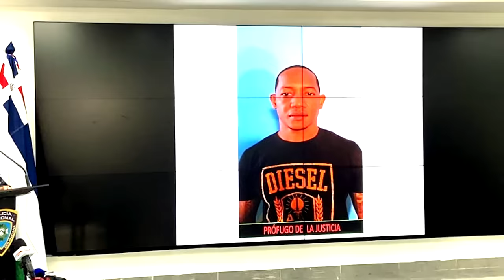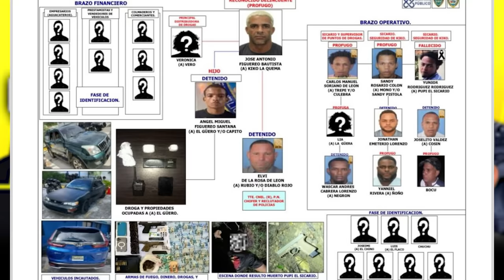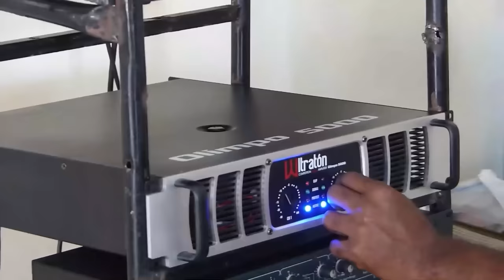¡A Puro Plomo Caen Pluma Y Peluca!: Este Es El Pacto De Kiko La Quema Y P.N. (Este Fue El Acuerdo).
Después de meses de pedirle publicamente que se entregue, el Presidente y toda la población se entera de que Pluma y Peluca caen abatidos por la Policía pero acá hay un gato entre macuto que vamos a descubrir.  Basta ver el video para saber por donde van los tiros.

3,500 por hora. Grabación a 1080. Entrega de material editado.

 día.

5,000 por cada video no mayor a 2 minutos.